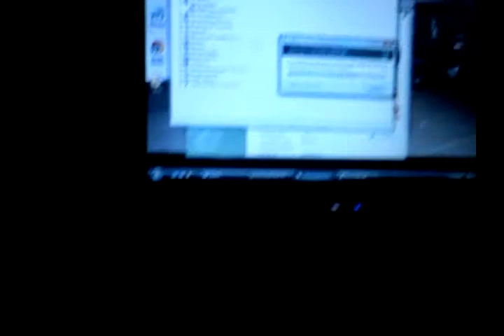Hard Drive Death Groan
Listen to the sound of the hard drive in this laptop while I try and salvage the files before it finally croaks